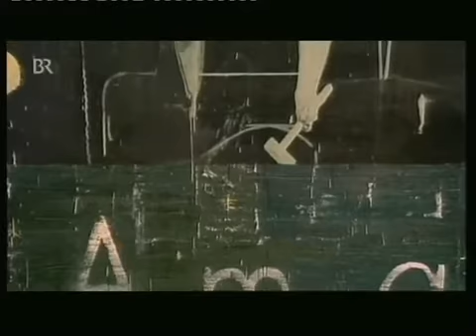Neo Rauch | part 2 | a German painter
film music composed and produced in collaboration with Klaus Burger,